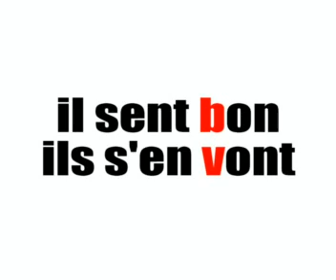Lezione di francese = fonetica b = v